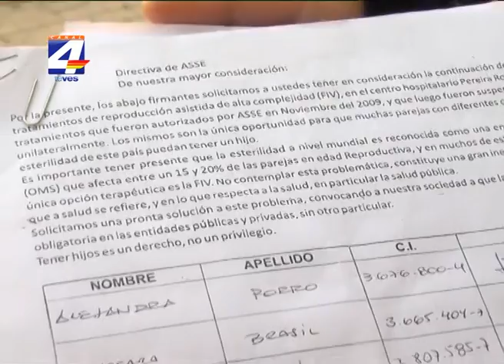Asociación "Ser Padres" junta firmas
De cinco parejas uruguayas, casi dos tienen problemas de fertilidad. La Asociación "Ser Padres" está recogiendo firmas para que el Estado asuma los tratamientos de fertilización asistida de alta complejidad.